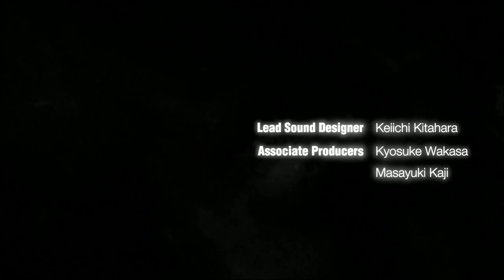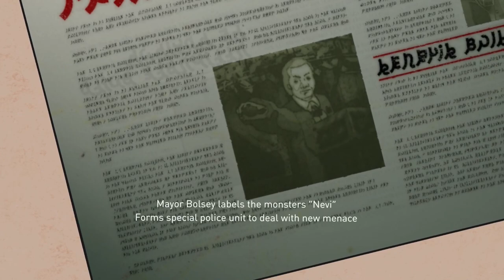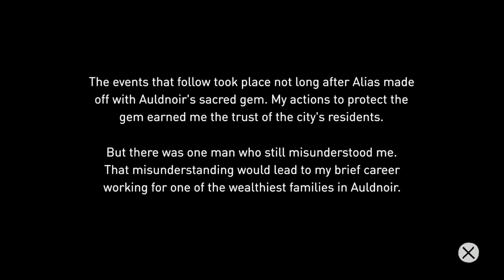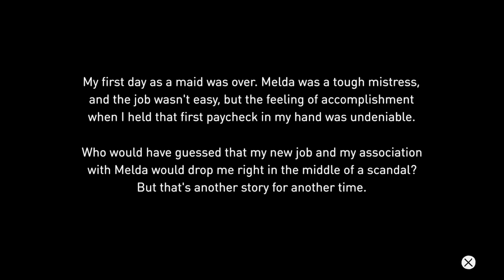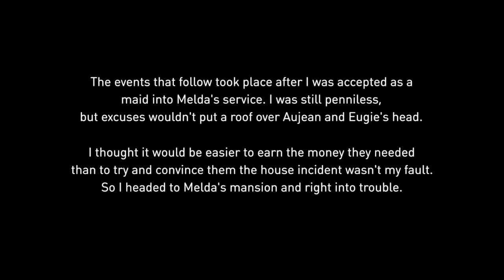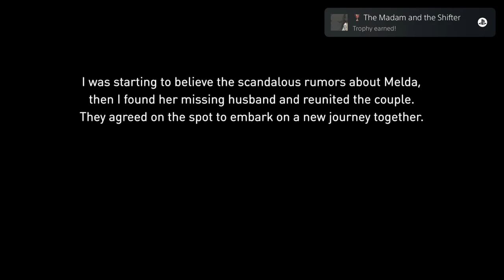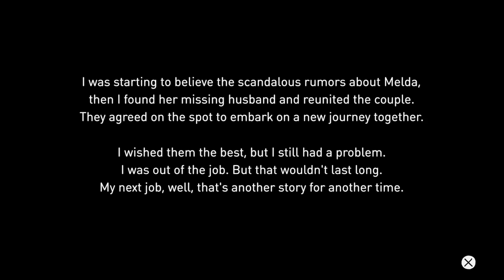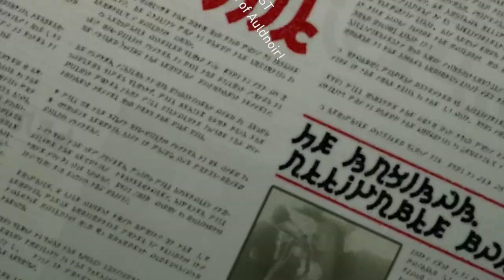[Joseph Anderson] Gravity Rush Part 1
Streamed 21/03/2023

Original Stream Name : Gravity Rush, I hope I fall for you.  - 13 Sentinels begins soon. (Gravity Rush - Stream One)